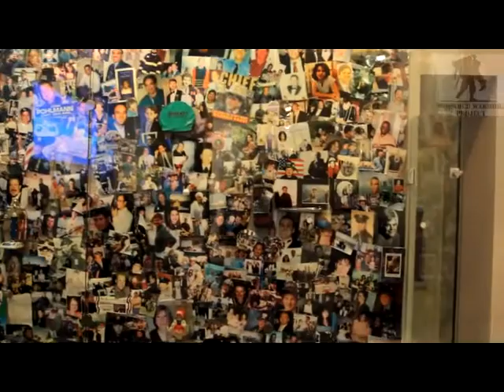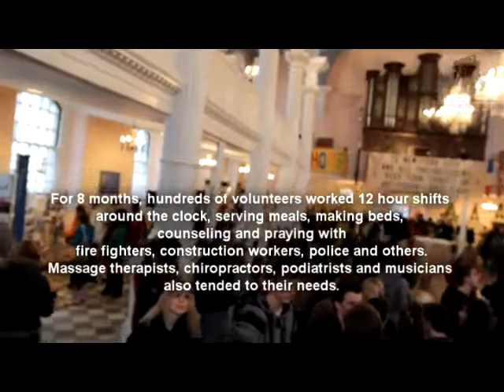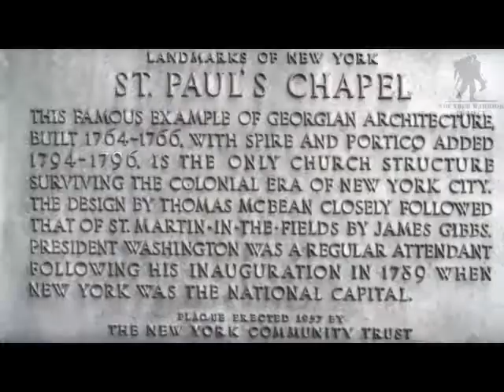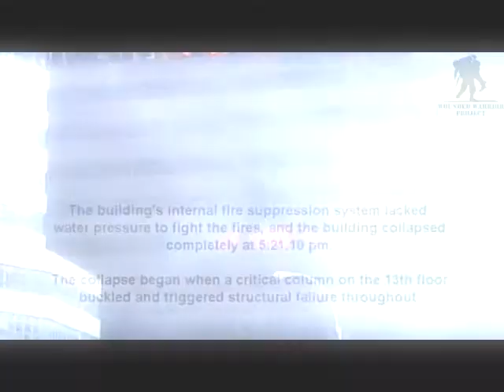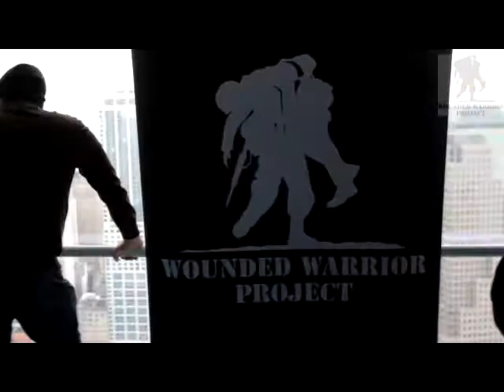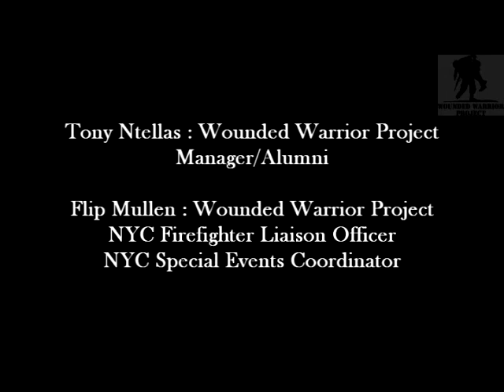Wounded Warrior Project Visits NYC/Ground Zero (Part 2)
Wounded Warrior Project Visits New York City / Ground Zero, April 1, 2011